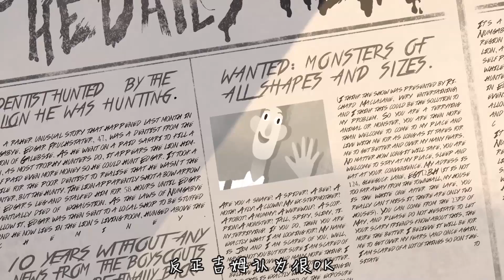小伙为了战胜自己的弱点，与各种怪物同住，还要让它们蹭吃蹭喝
夜猫动画放映室：《惊吓疗法》
电影、影视、动画、搞笑、奇幻